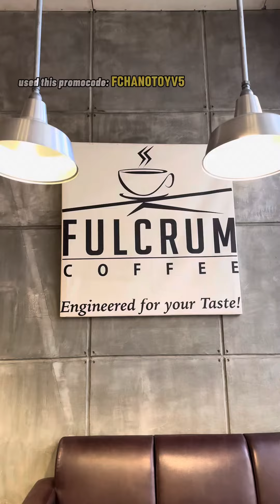Fulcrum Coffee, SM Butuan (Get your Freebies)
Enjoy the Summer Season! Take time to visit the Fulcrum Coffee SM Butuan and get your FREE Fresh Cucumber (upon ordering) and FREE MILKTEA (upon purchase of a Milktea).

✨used this code “FCHANOTOYV5” 🤗
Note: Promo runs until April 5, 2024